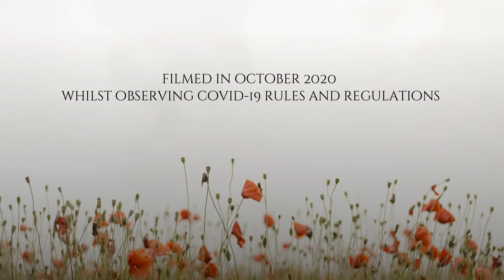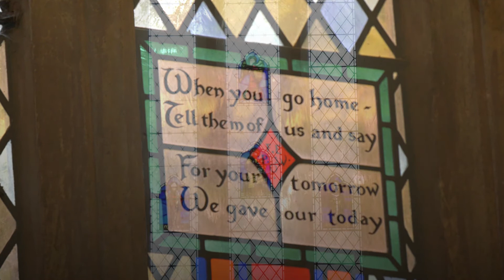Remembrance Day online service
Join us to mark Remembrance Day with our online service.

Hear from Cllr Craig Simmons, the Lord Mayor of Oxford, Revd Anthony Buckley, the City Rector, and faith leaders from across the city.

Take part in the two minute silence at 11am.

Watch the wreath laying at the War Memorial in St Giles’ by the Lord Lieutenant of Oxfordshire, and watch him read out the act of commitment.